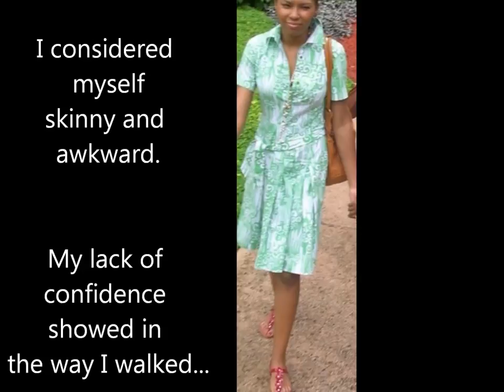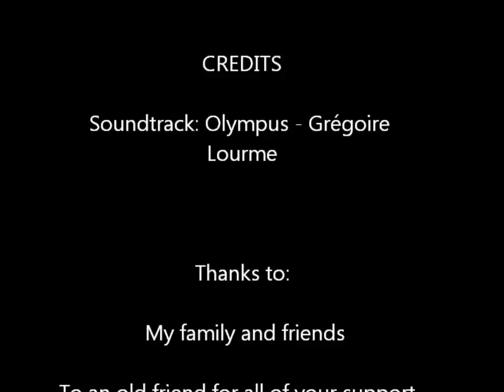4 Month Natural Fitness Transformation Skinny Fat to Fit